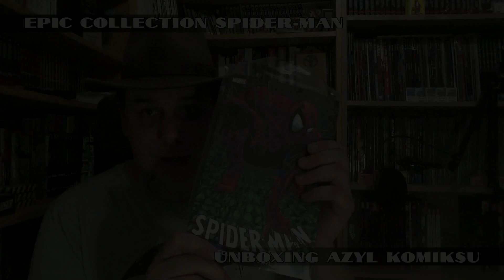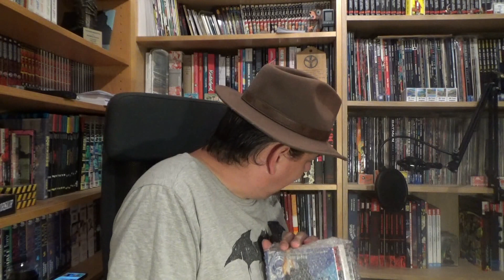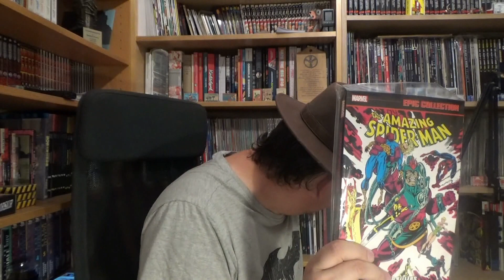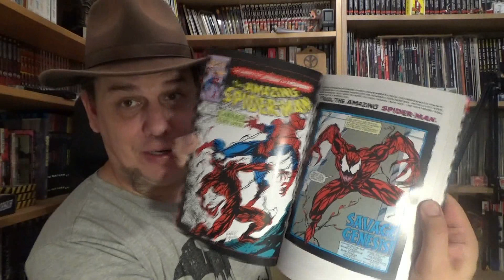Spider-man Epic Collection - Unboxing z Azylu Komiksu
I jest piątek a ja otwieram paczki, opowiadam i zapraszam.